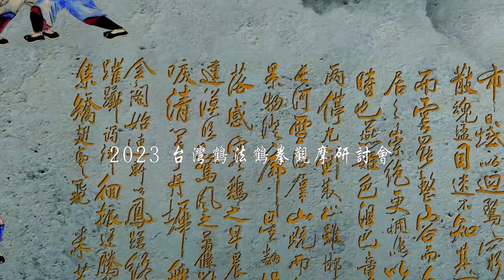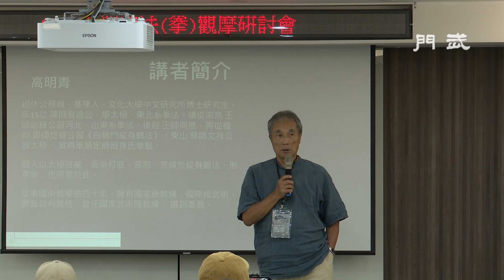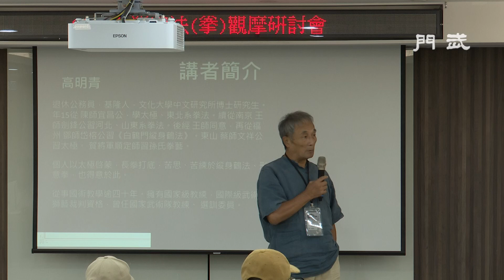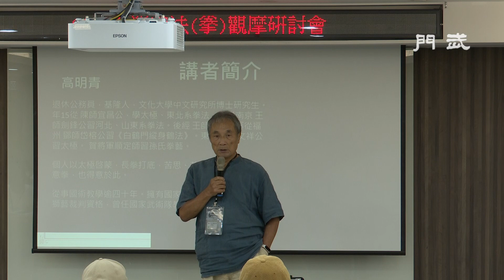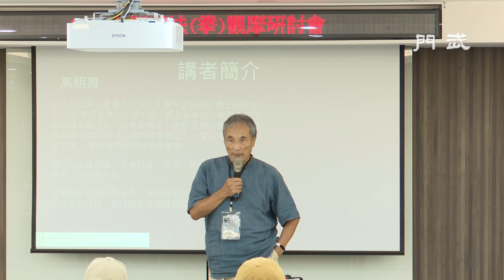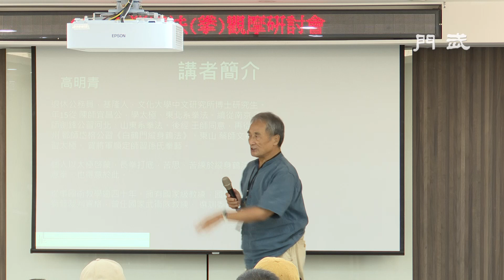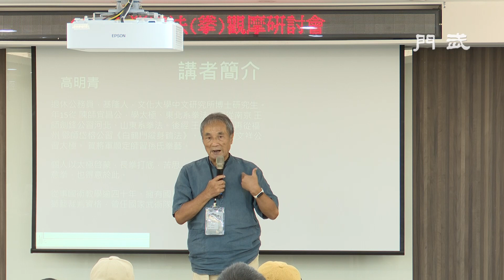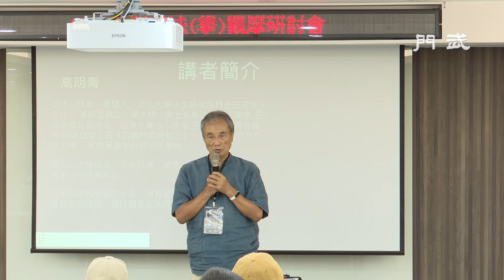從《三戰拳》起說─觀念篇 高明青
2023年台灣鶴法鶴拳觀摩研討會

逸文武術文化、武學書館轉型重新出發，打造台灣國際專業武學品牌與平台，年度代表活動：「2023年台灣鶴法鶴拳觀摩研討會」